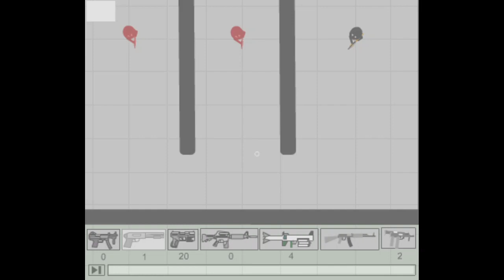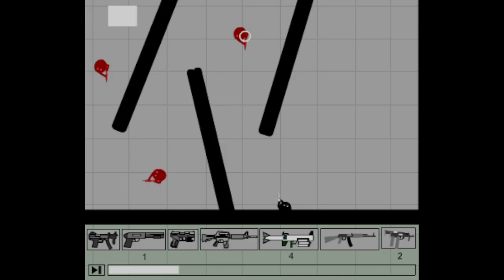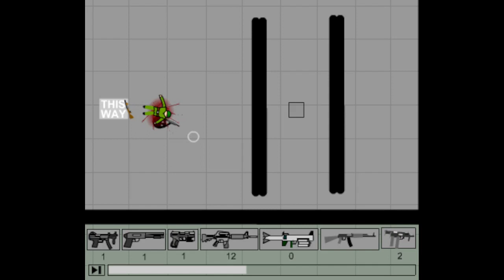B.L.A.C.K. Flash Game Playthrough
My playthrough of B.L.A.C.K., a flash game.